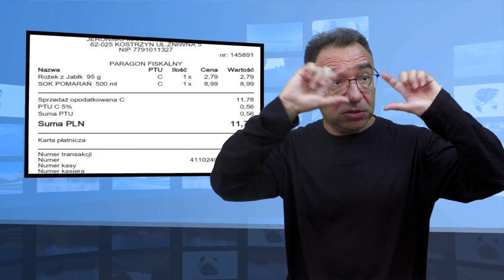Biedronka wprowadza cyfrowe paragony (Tłumaczenie na Język Migowy - PJM)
Biedronka wprowadza cyfrowe paragony. Kto będzie mógł z nich korzystać?